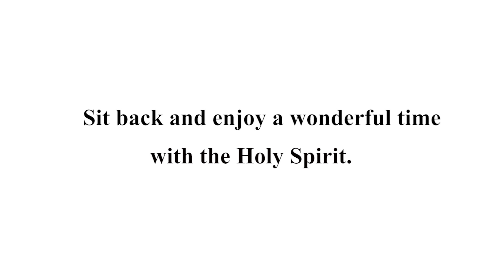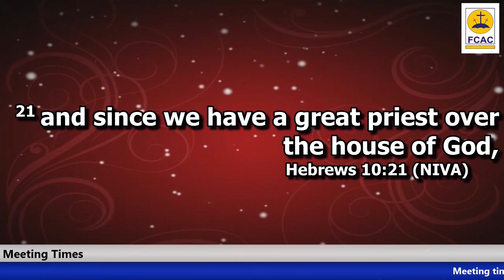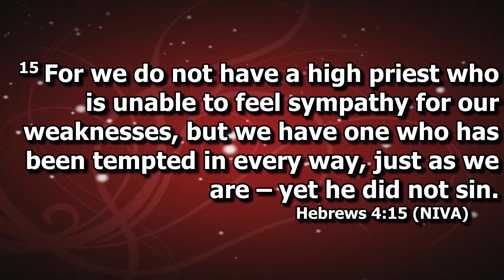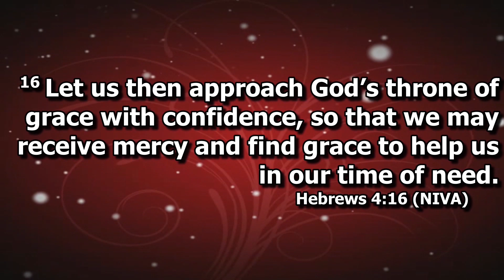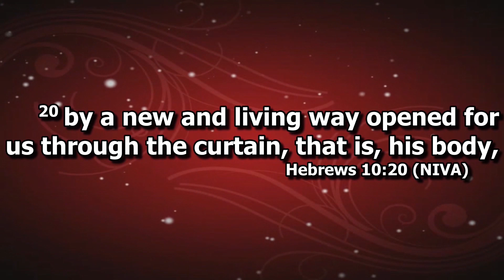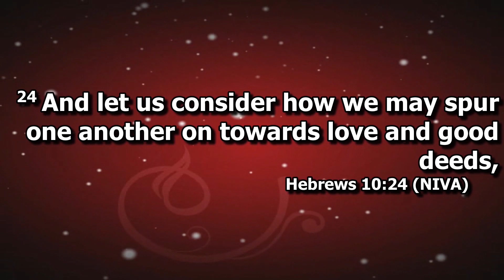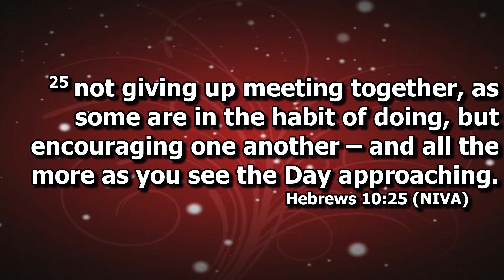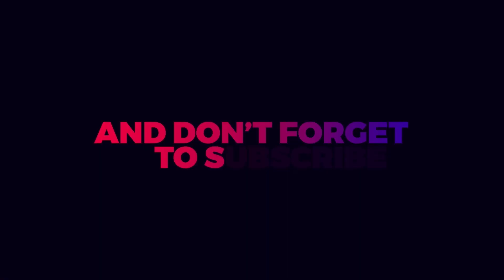CONFIDENCE TO COME TO GOD by Rev. Dr. V.C.Y. Edwards (Q1 Revival Day 6 : 19.01.2021)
Event: 1st Quarter 2021 Revival, Day 6
Theme: Purging Your Conscience to Serve God Sermon
Sermon title: CONFIDENCE TO COME TO GOD